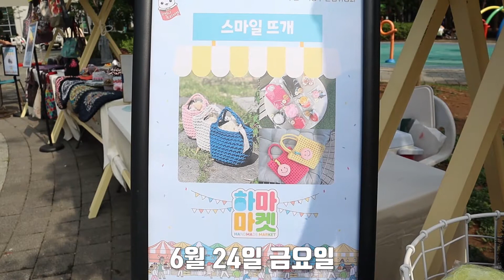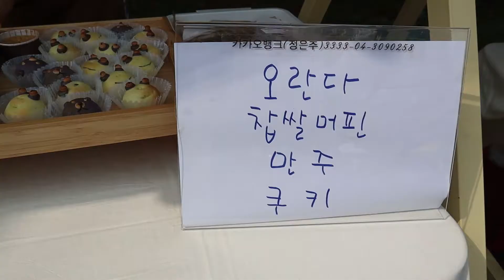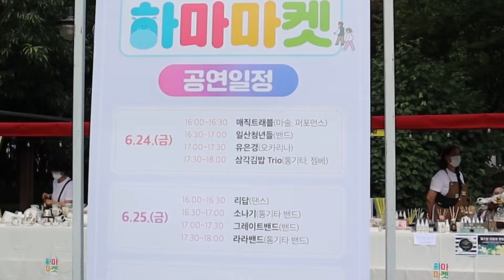화정 하마마켓에 니팅쌤이 뜬 코바늘 가방, 스마일 키링 작품들 Flea Market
안녕하세요~
니팅쌤과 수강생 분들이 준비한 코바늘 작품 구경해보세요~^^

2022 덕양 하마마켓은  6월~10월/ 화정중앙공원에서
매월 둘째, 넷째 금 & 토요일 / 오후 4시~ 9시에 열립니다.

마술 : 매직트래블
노래 : 일산청년들(밴드)
좋은 공연 보여주셔서 감사합니다~^^

니팅쌤의 귀여운 스마일 키링 영상을 보실 수 있어요.